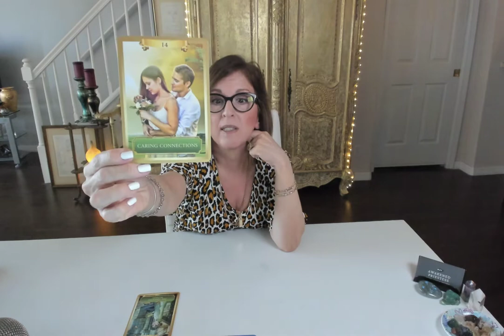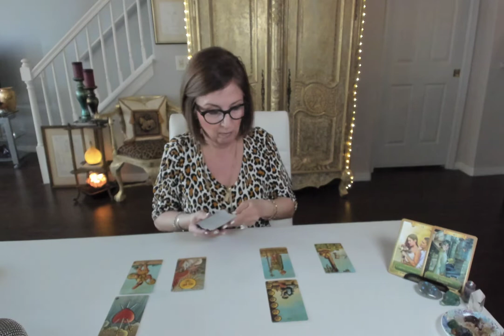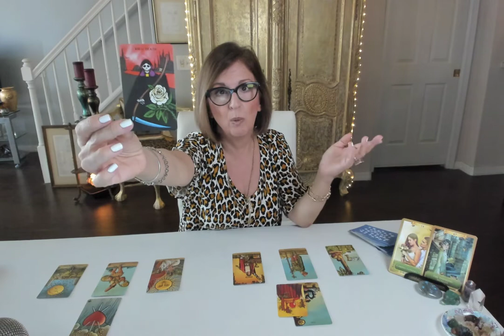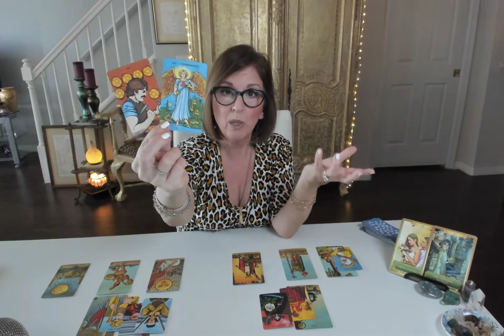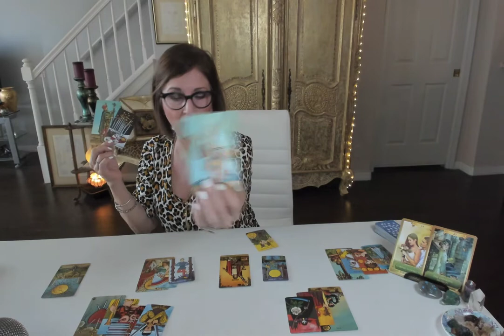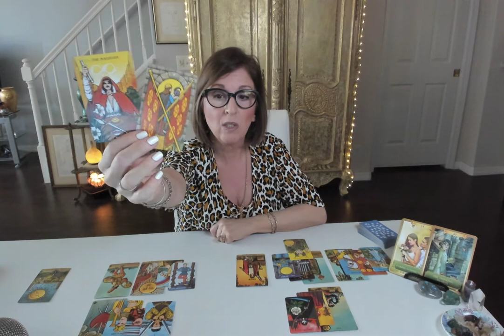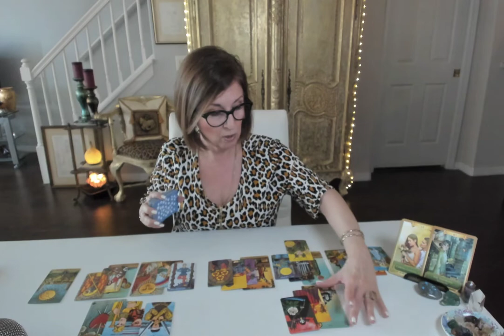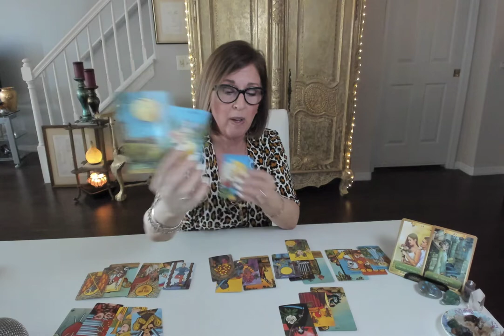Divine Masculine + Feminine ✨BreakDOWN or BreakTHROUGH?!! January 12, 2020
twinflame Reading for the general collective of Divine counterparts, on the day of a MAJOR cosmic event - the Saturn~Pluto conjunction. Will your connection experience a breakDOWN or a breakTHROUGH?! Individual zodiac readings to follow... Private Readings available

Energy Oracle Cards
Morgan Greer Tarot (Mini)
Radiant Wise Spirit Tarot

78 Degrees of Tarot
Tarot and Astrology
Pictorial Key to the Tarot

*NOTE: all services/ products are for spiritual growth, guidance and entertainment, and are not intended to replace medical, legal or psychological advice or treatment.